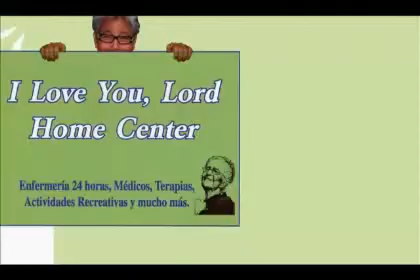I Love You Lord Home Center - (787)720-5901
I Love You Lord Home Center
Calle Union No. 8 Piedras Blancas
Guaynabo 0097

"Un paraíso lleno de amor y esperanza"
Hay decisiones en la vida muy difíciles de tomar, pero en ciertos casos son inevitables. Separarse de un ser querido sin duda será muy doloroso, pero también lo mejor cuando las circunstancias lo obligan, esto siempre y cuando el cambio sea para mejor.

I LOVE YOU LORD HOME CENTER, es un centro de cuidado para personas de la tercera edad donde tus seres queridos se sentirán como en casa con el mejor servicio, cariño, cuidados, atención personalizada, áreas de recreación, actividades deportivas, lúdicas y de aprendizaje.